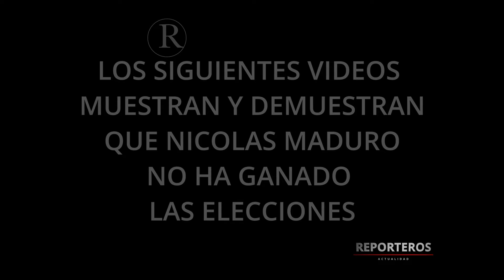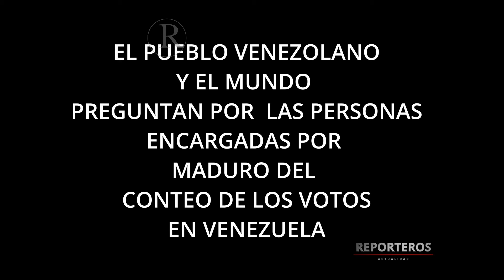Los conteos reales en colegios electorales muestran el verdadero ganador en Venezuela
REPORTEROS
Compartir!